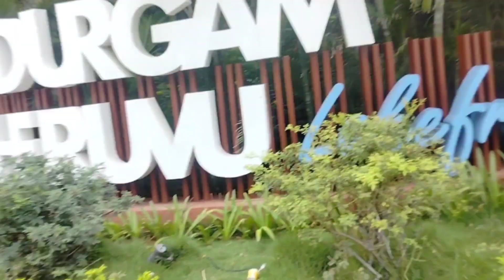Epic Bounty Hunt(Kalki's )Adventure at Durgam Cheruvu!-BATTLE GROUND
join our friends on a thrilling bounty hunt at the scenic Durgam Cheruvu! Watch as these two friends engage in a fun-filled chase, trying to catch each other in an epic adventure. Filled with laughter, excitement, and picturesque views, this video is a must-watch for all thrill-seekers and entertainment lovers. Don't miss out on this unique and entertaining experience!